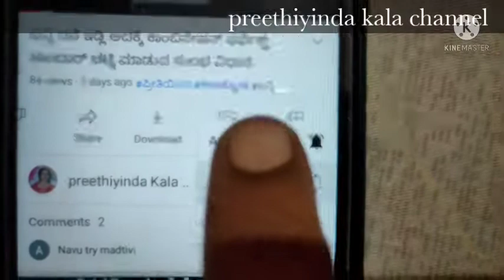ಅಕ್ಕಿ ಹಪ್ಪಳ ದಿಂದ ರುಚಿಯಾದ ಟೀ ಟೈಮ್ ಸ್ನಾಕ್ಸ್/how to make rice papad charts.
Rice papad snacks # Preethiyinda kala channel#Kala Jyothi Prasanna# Tumkur Karnataka.
Rice papad snacks/how to make rice papad snacks/how many different different types of eating method of rice papad.
Rice papad only meals side dish but rice papad use for another way to different snacks. Chawal ke papad snacks how to make chawal papad snacks. Chawal ke papad snacks kaise banaye.
Simple and very tasty recipe.

Hi friends today I am going to share homemade rice papad snacks recipe this recipe is very easy and quick recipe, everyone can make this responds snacks at home so let's watch rice papad snacks video .